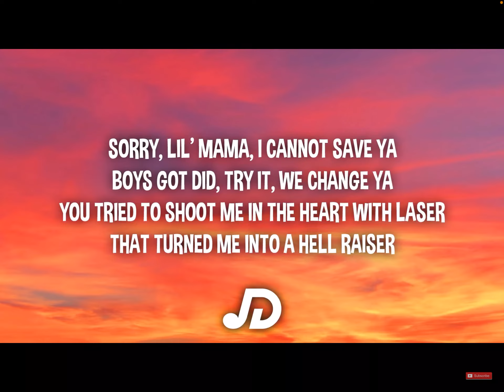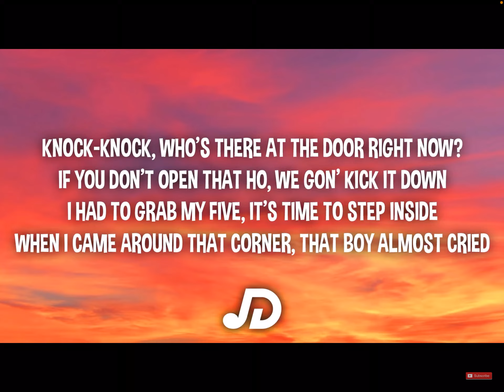SoFaygo - Knock Knock (Lyrics) - Fortnite Montage Songs